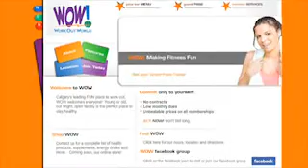WOW! Work Out World - Calgary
WOW! Work Out World
Calgary's leading FUN place to work out, WOW welcomes everyone!  Young or old, our bright, open facility is the perfect place to stay healthy.